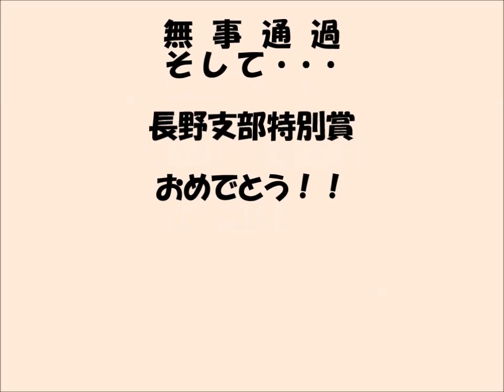ピティナ・ピアノコンペティション2014 長野地区予選通過＆支部特別賞！！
支部特別賞受賞！！